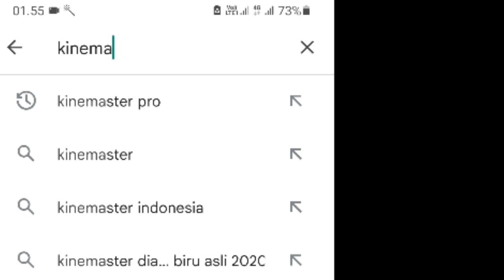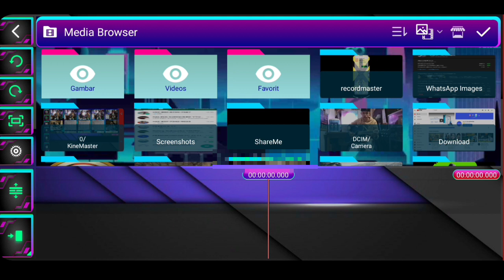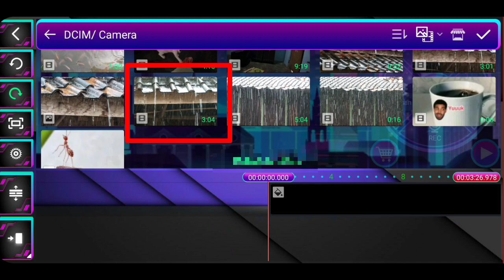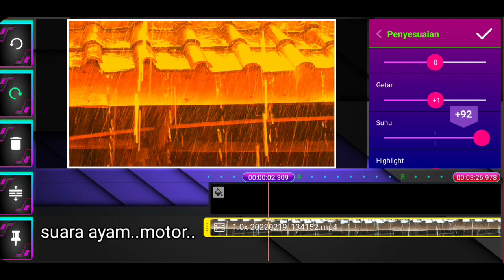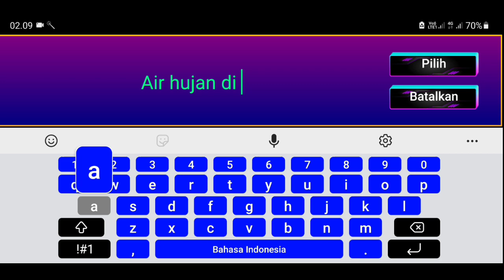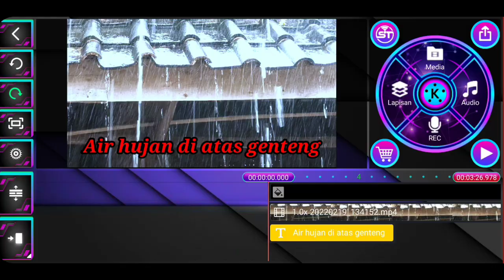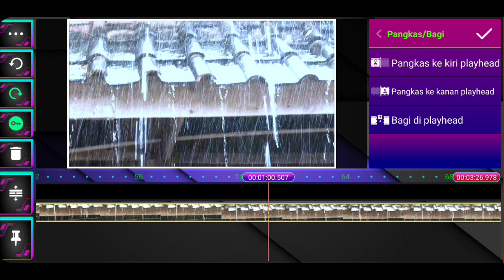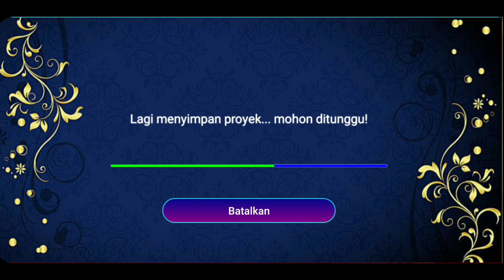Edit Video Di Aplikasi Kinemaster Untuk pemula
🔊  Di video ini saya ingin membagikan Edit video di aplikasi Kinemaster .